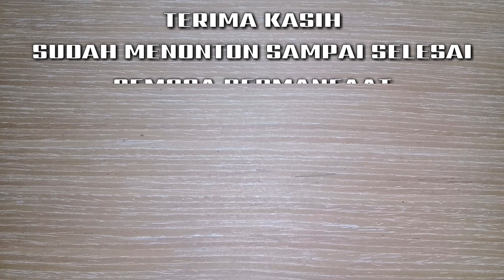Making a Bonsai Tree Ficus Microcarpa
This bonsai tree is kimeng or ficus microcarpa. We did stem cuttings 8 months ago. where 1 month after this kimeng cuttings we split the stem. And at the age of 3 months we make a ficus microcarpa bonsai tree in mame size. We wrap it with bonsai wire and make the initial basic motion on the tree trunk. At the age of 8 months we replace a bigger bonsai pot so that tree growth can be even more fertile.